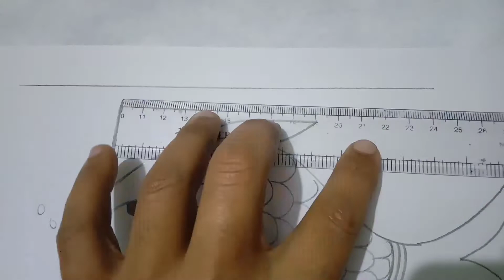fish figure in Mithila painting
beautiful figure in fish Mithila painting dwrowin